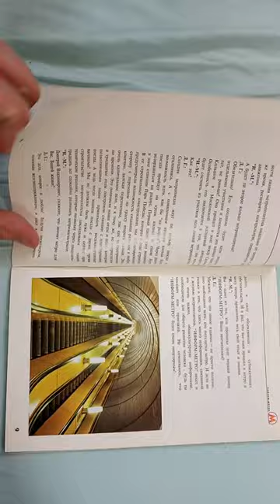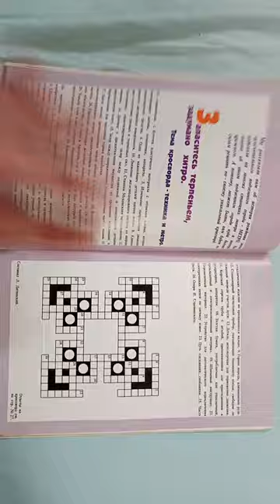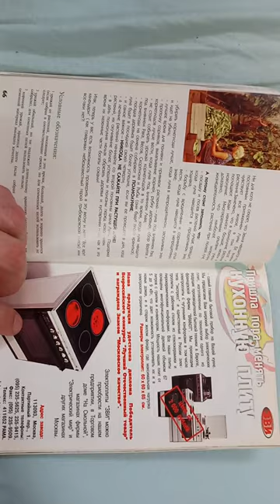Метро Москвы 1998